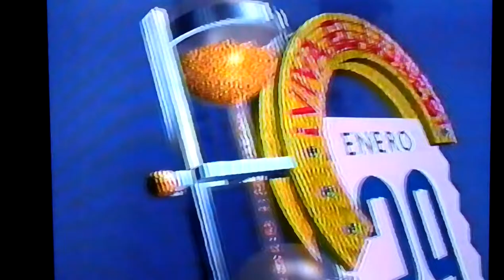VIVA EL LUNES (AVANCE ENERO 1996) CANAL 13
avance de viva el lunes 29 de enero 1996